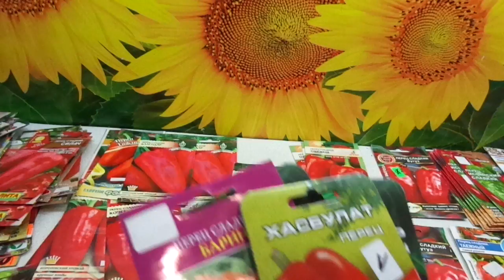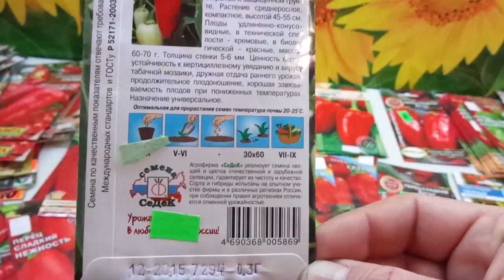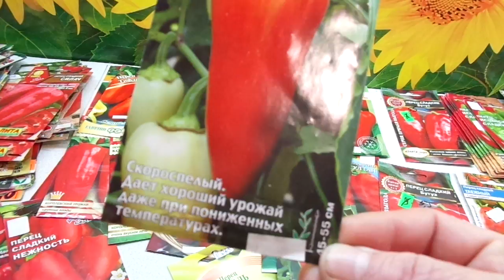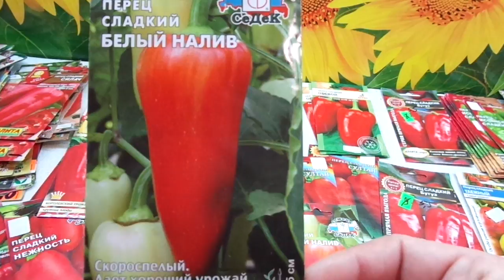КАКОЙ ПЕРЕЦ ВЫБРАТЬ? СКОРОСПЕЛЫЙ СОРТ БЕЛЫЙ НАЛИВ. Обзор Ольги Черновой.